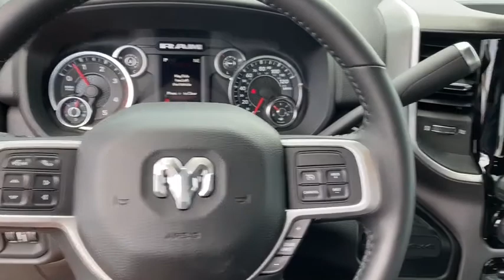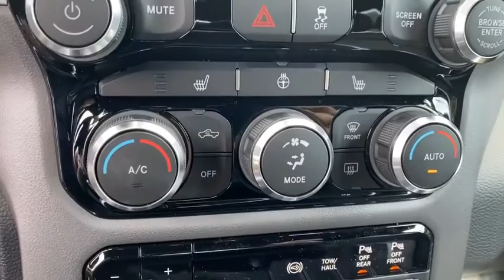2020 Ram 2500 Norco, Corona, Riverside, San Bernardino, Ontario, CA 20D1191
Granite Crystal Metallic Clearcoat New 2020 Ram 2500 available in Norco, California at
2020 Ram 2500 Big Horn - Stock#: 20D1191 - VIN#: 3C6UR5DL4LG257565

2020 Ram 2500 Big Horn Granite Crystal Metallic Clearcoat 4D Crew Cab Big Horn 4WD 6-Speed Automatic Cummins 6.7L I6 TurbodieselTo see more quality vehicles like this one right here just or dial .